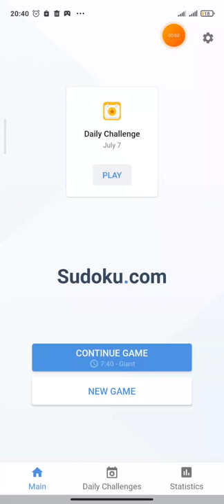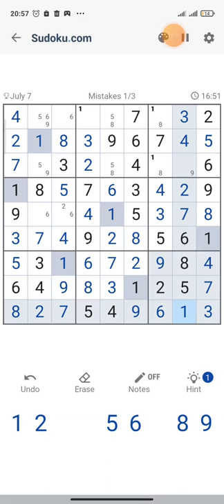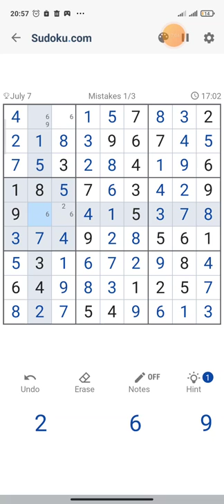Daily Challenge (7 July 2022) - Game play sudoku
Had a long day and just need to unwind before your daily chores and responsibilities at home need to be tended to? Feel anxiety rising before a big meeting or attending a social gathering? Mental puzzles, like Sudoku, can help to calm the mind and keep stress and anxiety at bay.

Giving your brain/mind something else to focus on, other than the reason you are stressing/anxious, can help you regain a sense of balance and calm. Not convinced? Try it for yourself the next time you feel stressed or anxious.